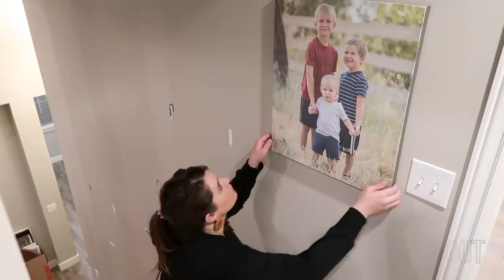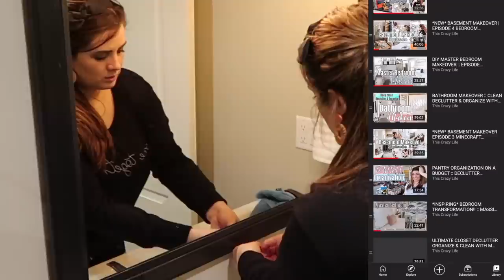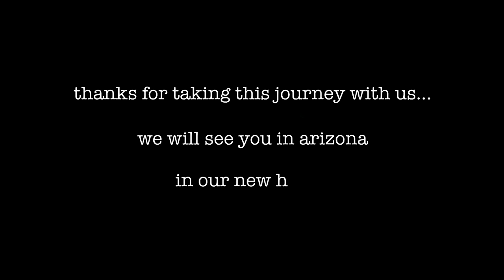😢 EMOTIONAL AFTER DARK CLEAN WITH ME 2021 :: THE LAST VIDEO IN OUR HOUSE BEFORE WE MOVE TO ARIZONA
🌿 Hey guys!! Welcome back for my last after dark clean with me & last video in our Utah home before we move out & head to Arizona!  I'm finishing the last packing & deep cleaning everything for the new home owners - and stay til the end to see the special thing we did to surprise the new family!!  You can always use my clean with me / cleaning videos as cleaning motivation, or just company & hanging out with a friend! I hope you have the best day - You deserve it! Love you guys!!

Other links ::

MY HEADBANDS/SLIPPERS

I am so thankful to call YouTube my job! I am always very picky on what brands I work with & what products I share - {If I won't share it with my sisters & mom, I would never share it with you!} Thank you so much for supporting me & my channel on this journey!! XO

🌜 AFTER DARK CLEAN WITH ME 2021 :: THE LAST VIDEO IN OUR HOUSE BEFORE WE MOVE OUT & MOVE TO ARIZONA | This Crazy Life